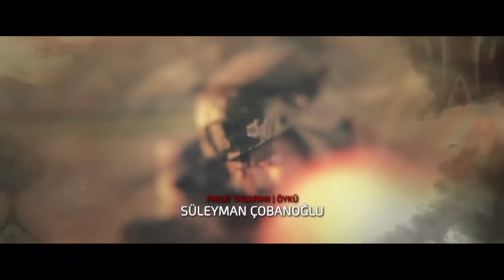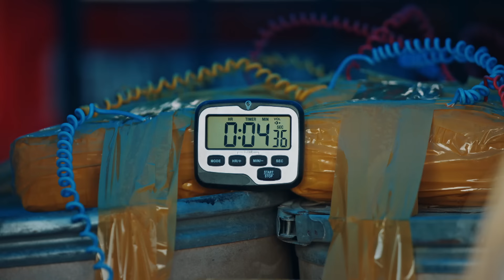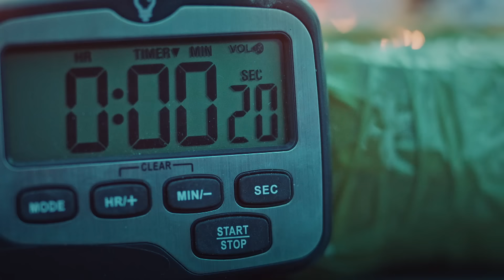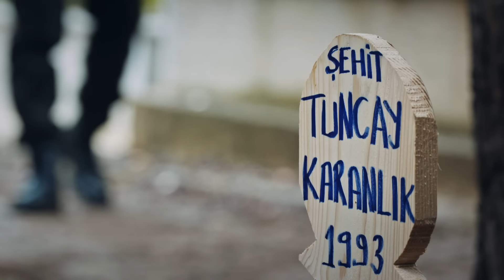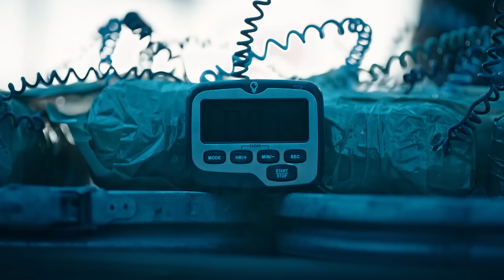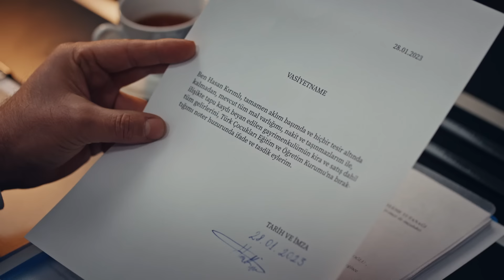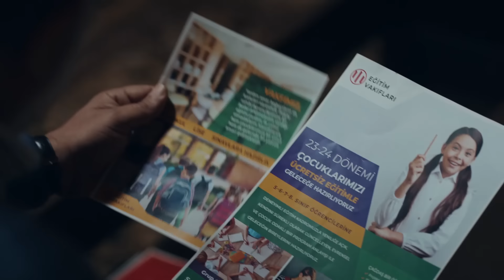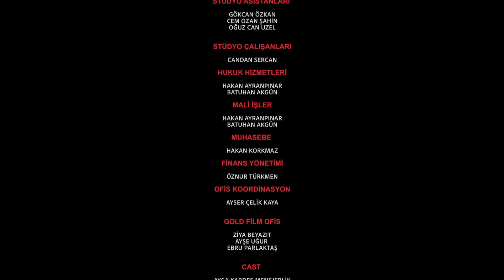Dokuz Oğuz 2. Bölüm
Dokuz Oğuz 2. Bölüm (4 Şubat 2023)

Dokuz Oğuz Her Cumartesi FOX'ta!

Yüzbaşı Batur Karanlık’ın karşısına çıkan gizemli genç kadına karşı şüpheleri artarken timin karargâhla da iletişimi kesilmiştir. Oğuz Timi şimdi Türk obasını hem kamyonetteki bombadan hem de hızla yaklaşan teröristlerden korumak zorundadır. Çünkü obanın cehenneme dönmesi an meselesidir. Batur Yüzbaşı tehlikenin boyutuna rağmen timiyle birlikte ne pahasına olursa olsun teröristlere geçit vermeyecektir. Ancak genç kadından gelen beklenmedik hamle hem Oğuz Timi’nde hem de terörist başı Lee’de büyük bir şaşkınlık yaratır. Batur’un genç kadınla ilgili kafası daha da karışırken öfkeden deliye dönen Lee; Oğuz Timi’ni alt etmek ve Türk konar göçerlerin canını yakmak için son kozunu oynayacaktır.

Yüzbaşı Batur komutasındaki Oğuz Timi ülkesinden kilometrelerce uzakta, soydaşları için Lee ve adamlarıyla mücadele ederken “Türk Dünyası Acil Müdahale Timi”nin gücünü kırmak isteyen hain odaklar boş durmaz, Ankara’da yeni bir şeytani planı devreye sokar…

KÜNYE:
YAPIMCI: GOLD
SENARİST: Süleyman Çobanoğlu
YÖNETMEN: Cem Akyoldaş